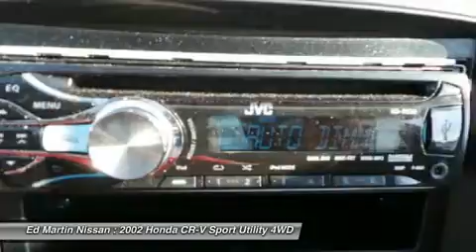2002 HONDA CR-V Indianapolis, IN 1PA2514B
2002 HONDA CR-V Indianapolis, IN
Stock# 1PA2514B

Alloy wheels, FULLY SERVICED AND READY TO GO!, GREAT VEHICLE HISTORY!, And ONE OWNER L0CAL TRADE!. What a price for an 02! Don't wait another minute! Thank you for taking the time to look at this superb 2002 Honda CR-V. It scored the top rating in the IIHS frontal offset test. The CR-V is a top seller because it just makes sense. Safety? Check. Crash test scores don't get any higher. Versatility? Check. Tons of cargo capacity. Comfort and convenience? Check. Perfect driving position and idiot-proof controls. Secure handling? Check. In fact, the CR-V's very responsive steering makes it downright entertaining to drive!! New Car Test Drive called it  ...bigger, roomier and more powerful...it has reclaimed its spot among the best small sport-utilities offered by any manufacturer...